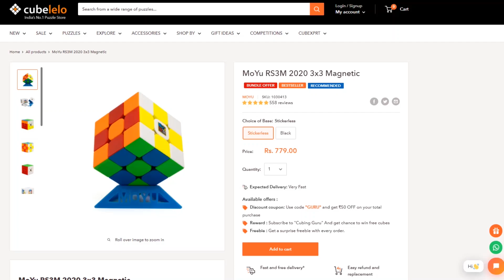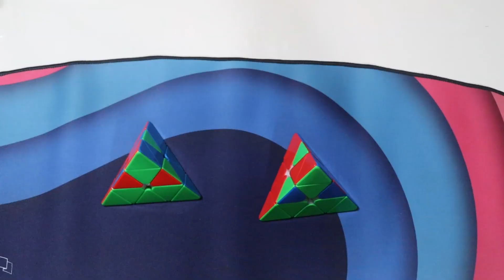How to solve Pyraminx using only 2 algorithms|| in Hindi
Budget 3x3

Mid range cubes

2x2 recommendations

4x4   recommendations

Ask  in comment for any other cube suggestions